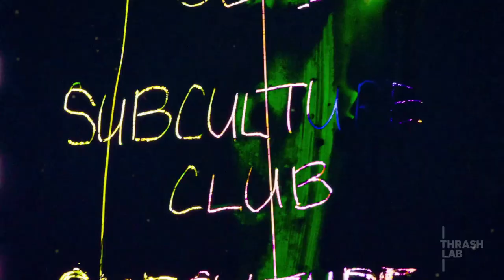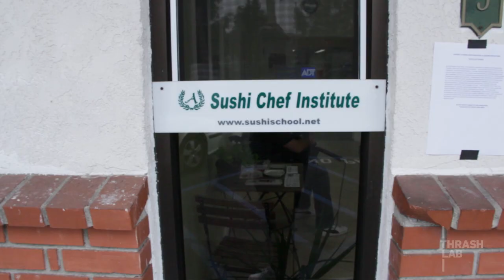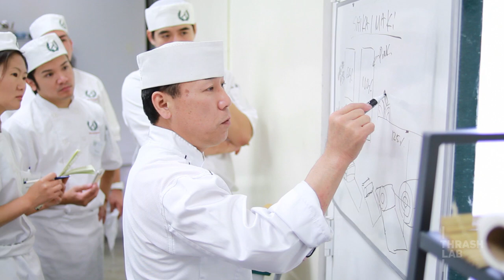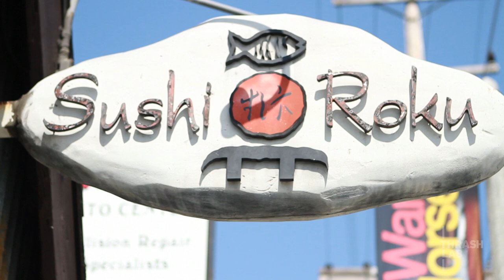Sushi Chefs in America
In this episode of Subculture Club, Thrash Lab examines how sushi has become an integral part of American culture. Through the personal stories and experiences of several master Japanese chefs in California and a teacher at the California Sushi Academy - learn how sushi has paved it's way from the traditional delicacy in Japan - onto food trucks and mass catering companies in America. Trace the evolution of sushi as we know it today.

"Sushi Chefs in America | Subculture Club"
Special thanks to: Nobi Kusuhara; Chef/ Owner Sushi Sasabune, Andy Matsuda; Master Chef/ Director of Sushi Chef Institute, T.K. aka Takeshi; Chef/ Owner of Fish Lips Sushi Truck and Jiro; Executive Chef of Sushi Roku